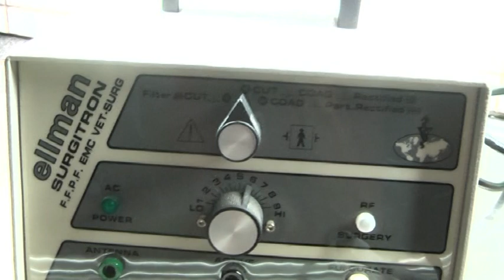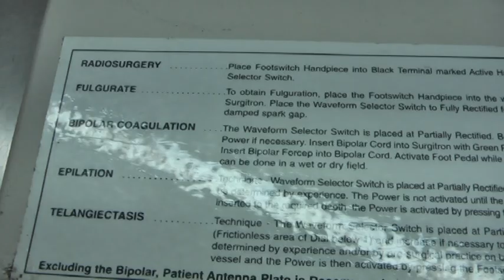Cat Tumor Inside Ear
This tumor was removed by radiosurgery. If it comes back - hopefully not - I might have to cut off most of the outer ear. We'll see. This was no difficult surgery with very little bleeding.